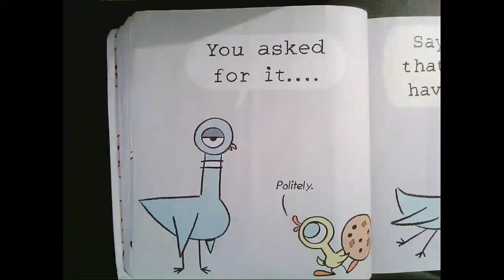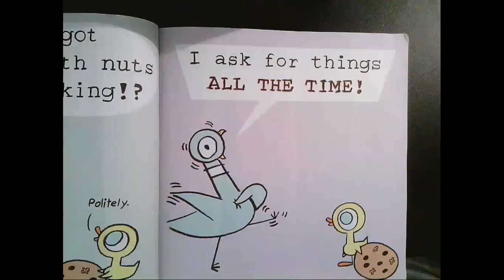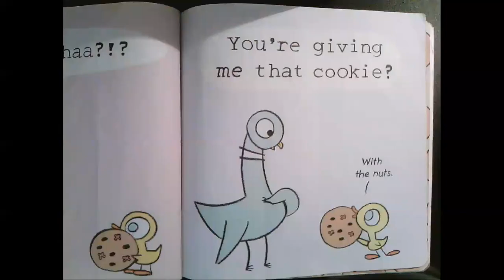The Duckling Gets a Cookie?!